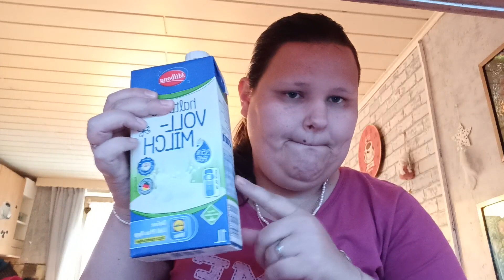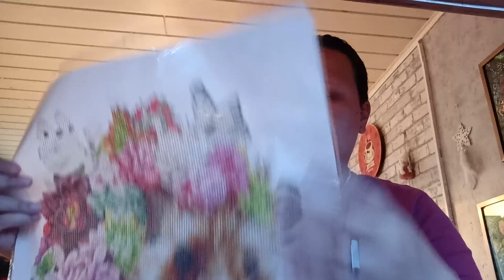Kleiner Lidl food Haul🛍 und Tedi 🐻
lg jessy ☺